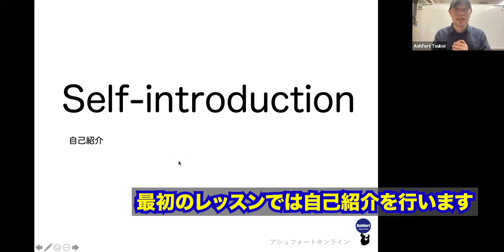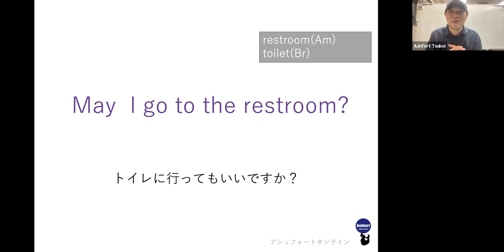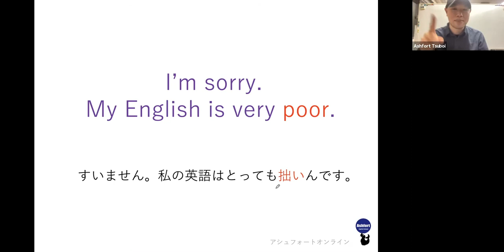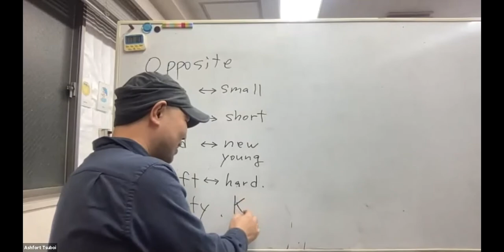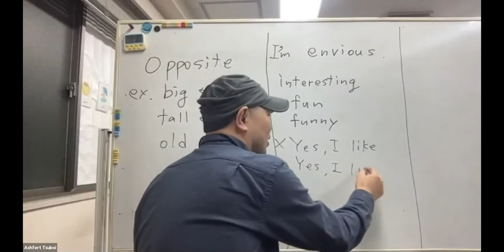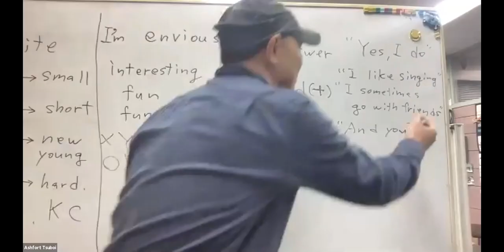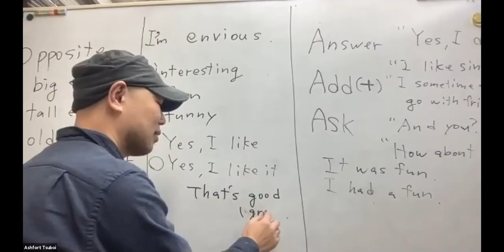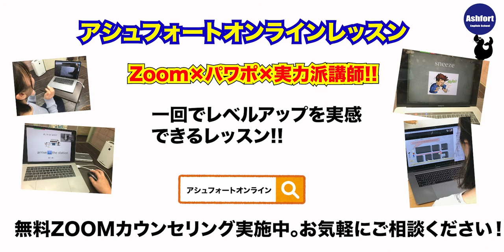ZOOM×パワポ×TESOL講師を体験!!アシュフォートオンラインレッスンは今までのオンラインレッスンとは全く違うわかりやすいレッスンだった！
品川区で人気ナンバーワンを誇る英会話スクールアシュフォートによるオンライン英会話レッスン。今回は「初めての英会話」として初めて英会話を習う方を対象にした英会話レッスンの流れを紹介しています。「オンライン英会話ってどんなレッスン何だろう？」「自分にできるか不安」「わからなかったらどうしよう...」など思われる方必見です。英会話レッスンは指導法をわかって経験のある講師とそうでない講師とでは全く異なります。アシュフォートオンラインでは年間1400レッスン以上をこなす代表のKCが、どうやったら初心者の方でも覚えられるかを追求したパワポを使い、効果的なレッスンを経験豊富な講師のみが行います。ぜひ参考にしてみてください。